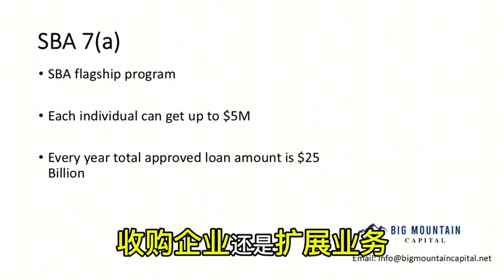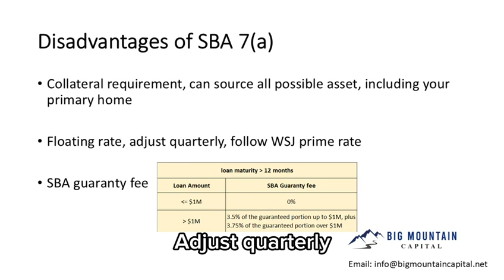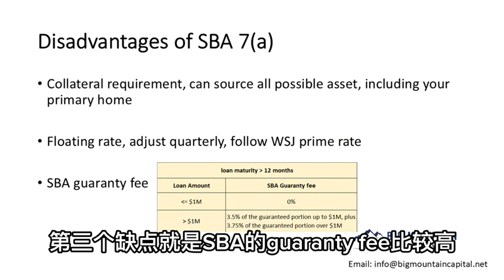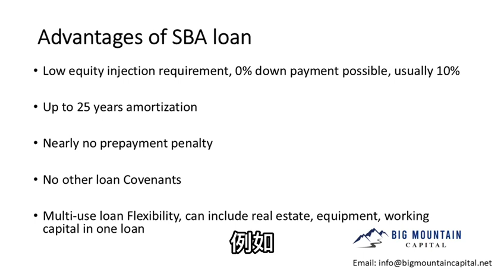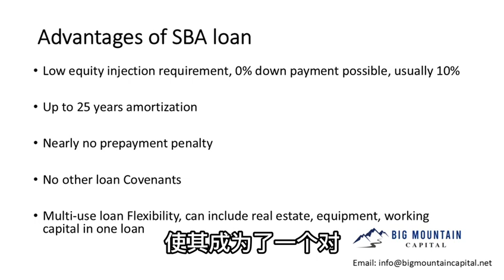SBA 贷款是我的选择吗？SBA loan pros and cons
这段影片总结了SBA loan的优势与劣势，并不一定是每个人的选择。This video summarizes the pros and cons of SBA loan.

如果你正在考虑如何进入地产投资，或者想了解更多关于无需报税表商业贷款的详细信息，我们为你准备了一份免费的报告：《如何用他人的钱实现你的地产投资梦想》。
在这份报告中，你将会学到：
• 如何高效申请商业贷款；
• 不同贷款类型的优劣对比；
• 无需报税表贷款的具体条件和流程；
• 如何在地产投资中找到高回报的机会。
即可领取这份独家报告。它将成为你开启投资之旅的重要一步。